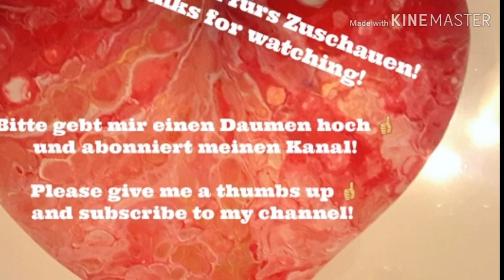Pouring Acrylic deutsch: Winterlandschaft auf Swipe (einfach!) 🎨 Winter Landscape ENGLISH SUBTITLES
In diesem Video male ich winterliche Tannen auf einen doppelten Swipe. Eine Winterlandschaft bzw. eine Schneelandschaft. Ein Swipe OHNE Wischfarbe. Viel Vergnügen beim Anschauen!

In this video, I'll paint a winter landscape on a double Swipe. Enjoy!

🏪 🏪🏪 Alles was ihr braucht an einem Ort! 🏪🏪🏪

Ich habe jetzt meinen eigenen kleinen Shop bei Amazon. Da trage ich alles zusammen, was ich getestet und für gut befunden habe! Ihr braucht dann gar nicht mehr lange zu suchen, es ist alles an einem Ort!

Wenn Ihr über meinen Shop kauft, kostet euch das keinen Cent mehr als sonst, aber ich bekomme eine winzige Provision. Ich danke Euch jetzt schon mal sehr herzlich für Eure Unterstützung! ❣️

Mein Rezept (dient nur der groben Orientierung):

1 Teil Farbe
2 Teile Fließmedium
1 Teil Mischung aus 20 % Fließmedium und 80 % destilliertem Wasser (bei weiß 2 Teile dieser Mischung)
1 - 2 Tropfen Silikonöl auf 30 ml

My recipe (serves as a rule of thumb only):

1 part paint
2 parts pouringmedium
1 part of a mixture of 20 % pouring medium and 80 % distilled water (2 parts of this mixture for white)
1 - 2 drops of silicone oil per ounce

Viele Spaß!

Mixing the paint for the acrylic pouring:

The right consistency for your paints: they have to run off the popsicle stick in exactly the same manner as your pouring medium, in one continuous stream.

Have fun!